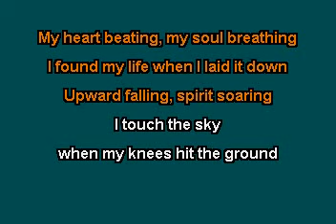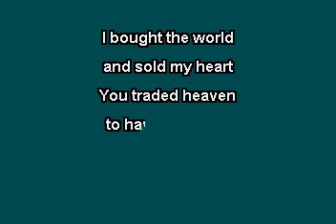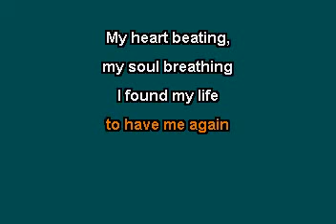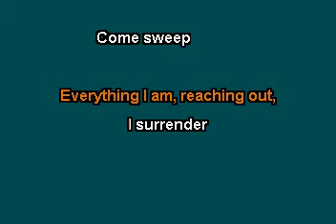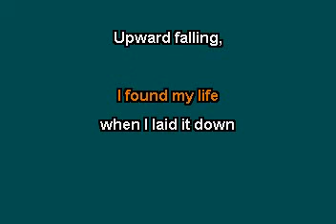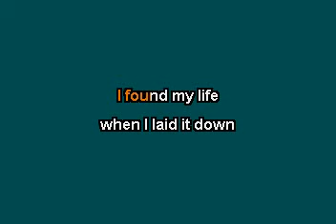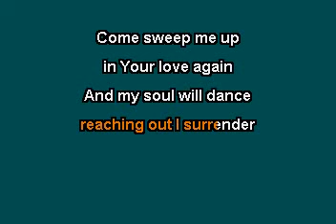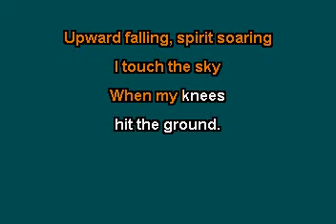Touch The Sky (In the Style of Hillsong UNITED) (Karaoke with Lyrics)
The KARAOKE Studio offers the world's most up to date Karaoke library for Karaoke fans around the world.